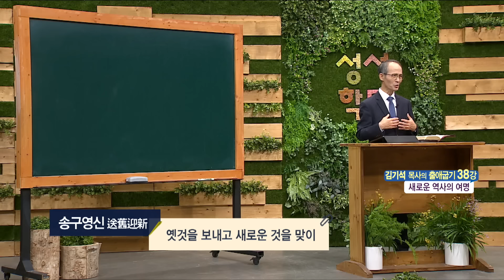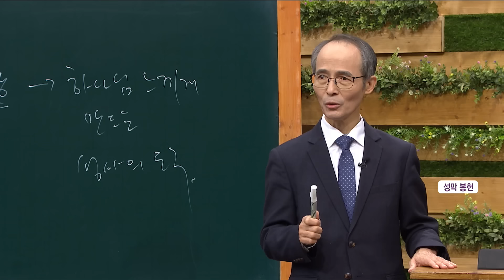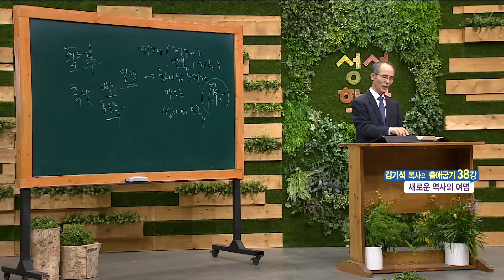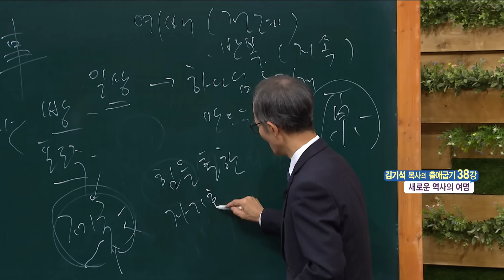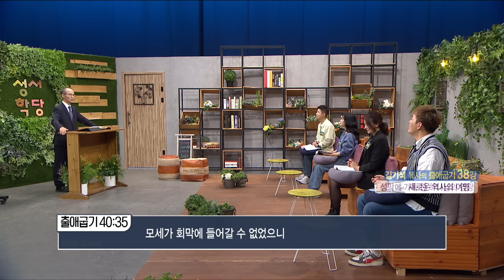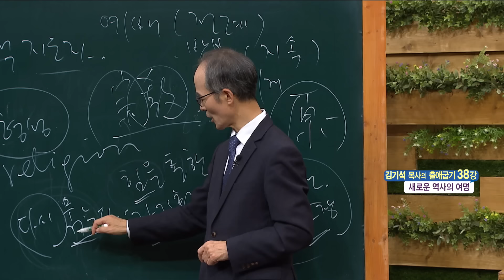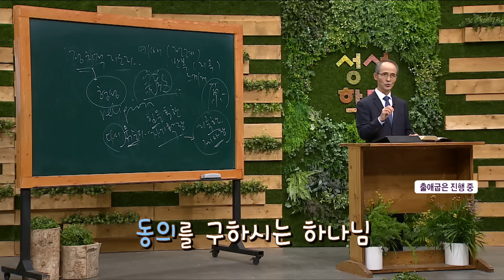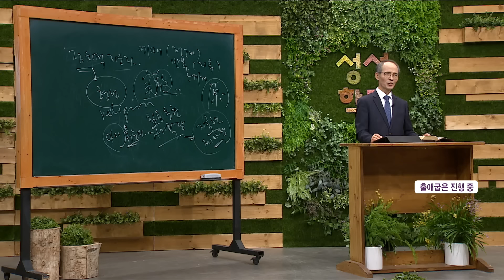성서학당 김기석 목사 출애굽기 38강 "새로운 역사의 여명"